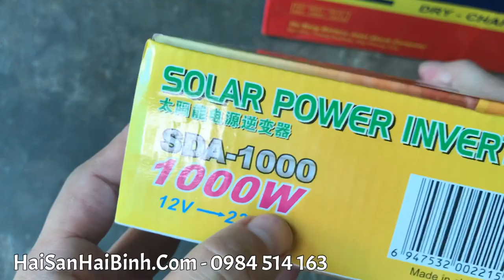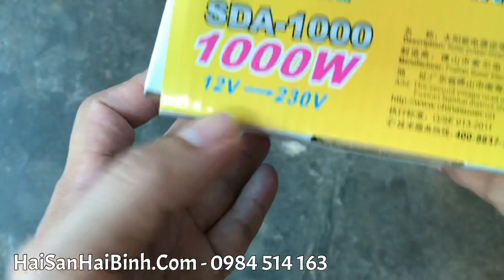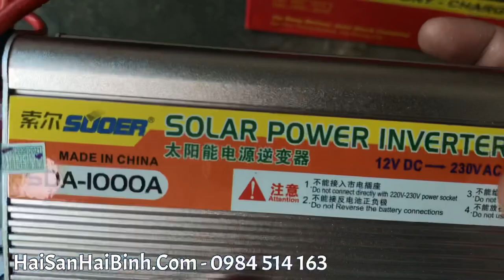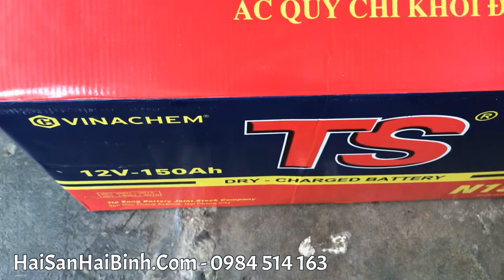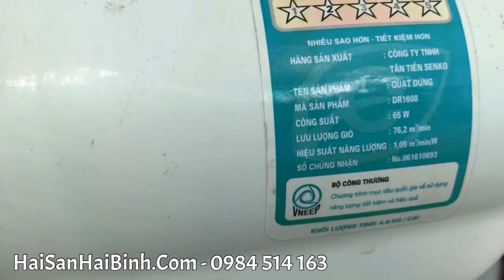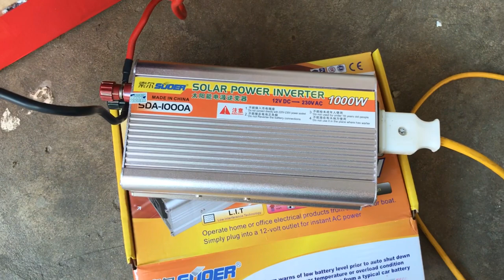Bộ kích điện từ 12V lên 220V của Suoer, giá rẻ cho hộ gia đình, sine vuông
Đây là bộ kích điện, hay còn gọi là bộ chuyển đổi điện từ 12v lên 220v thích hợp dùng cho pin điện năng lượng mặt trời, dùng qua ác quy, ... phù hợp dùng cho quạt, tủ lạnh mini, tivi, máy bơm nước hộ gia đình khi mất điện.
Hàng này là hàng nhái của hãng suoer nhé các bạn.